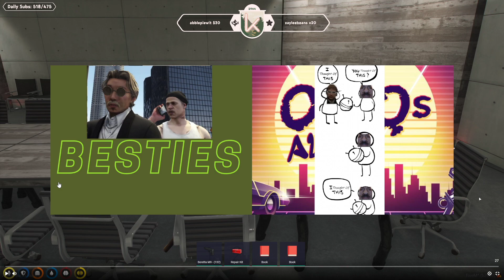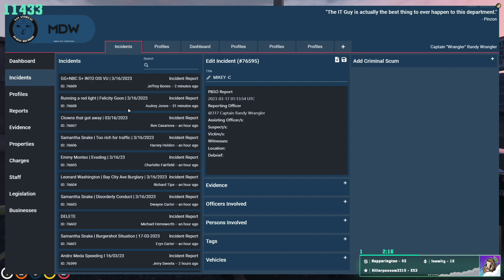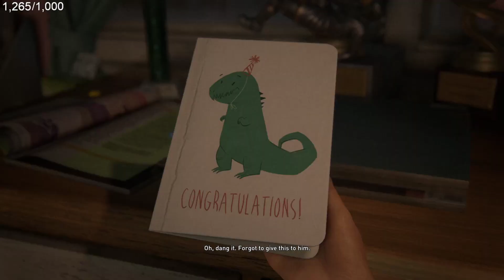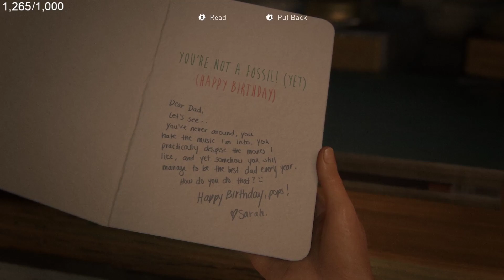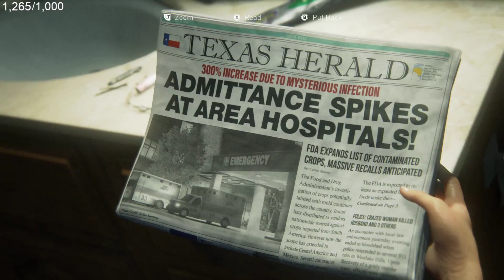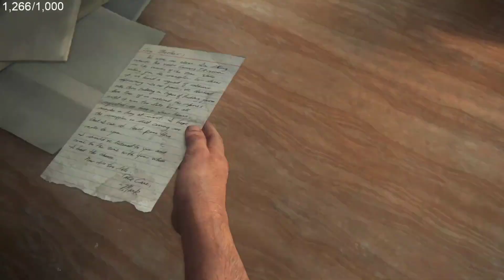2023-03-28 (2/2) | First playthrough of The Last of Us Part 1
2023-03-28 (pt. 2 of 2)  |  First playthrough of The Last of Us Part 1 + GTARP Clips

uploaded by mutaint